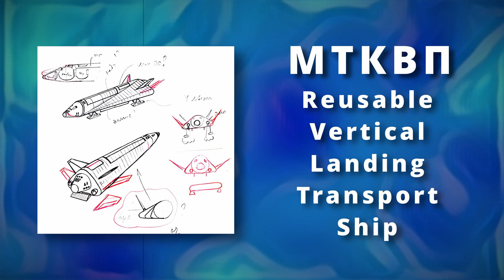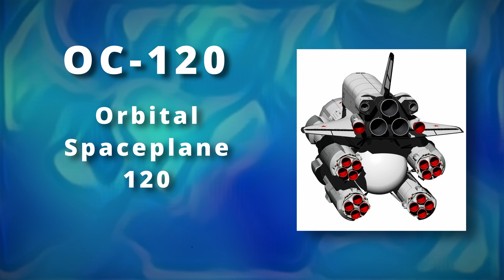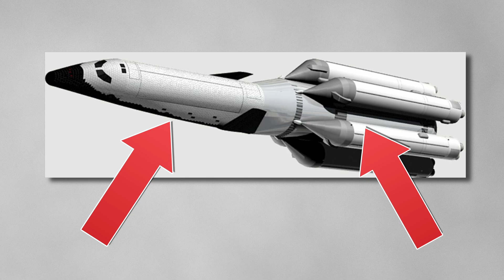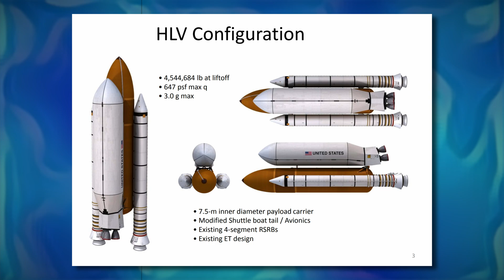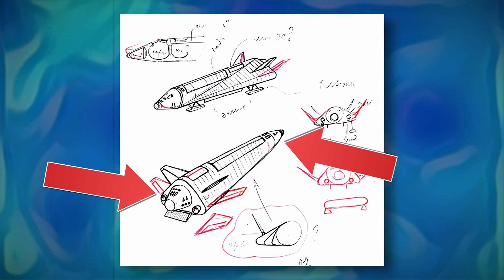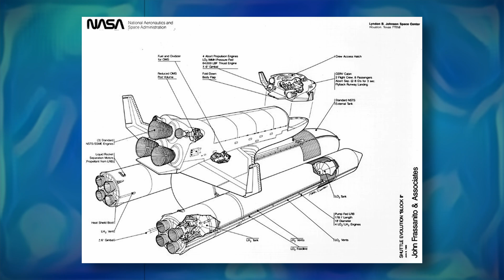before Buran there was Starship. Soviet Starship.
Insane Soviet idea from 1974 to build craft very similar to Space X Starhip. Design slightly predates initial Buran - Energia design phase. A bit of history and Kerbal Space Program simulation for what if history!

0:00 - World in 1974
2:49 - Design of proposed orbiter
7:14 - KSP simulation